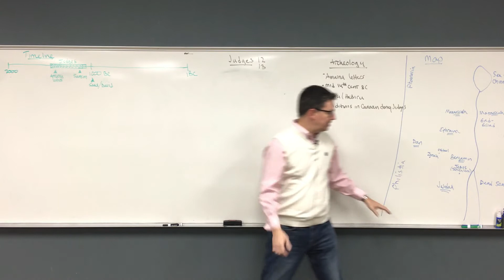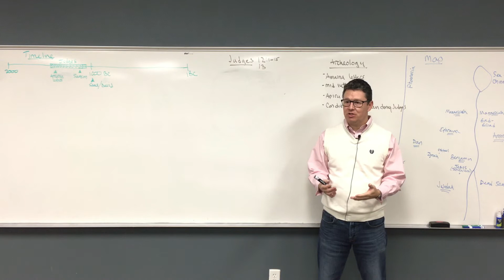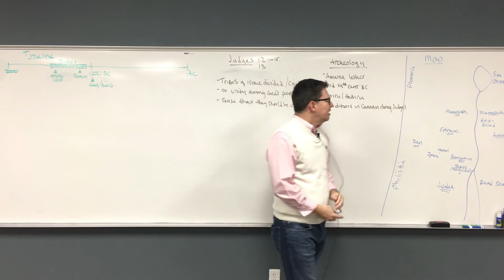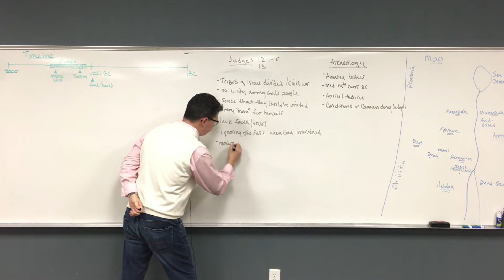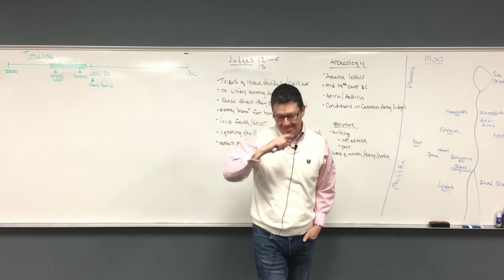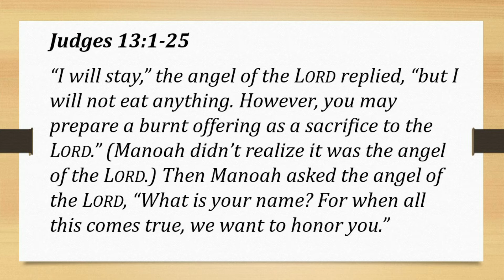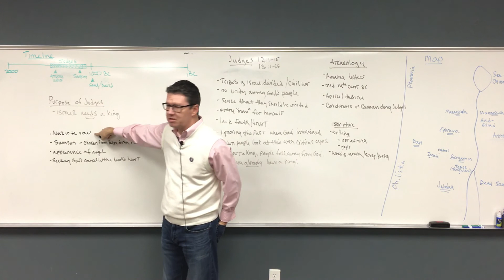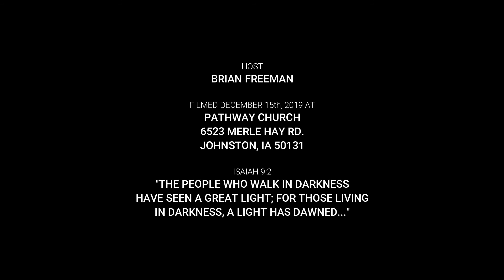Judges 12-13: Wishes Becoming Horses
The birth of Israel's most famous judge has many parallels with the birth of Christ: An angel announces his coming to a woman who has never born any other children; the angel makes an additional announcement to the woman's husband, the boy is destined to be a chosen leader of his people, and the Spirit of God was destined to work powerfully in his life.

But unlike Jesus, Samson was a flawed human who repeatedly struggled to act righteously and follow God. But even though Samson was an imperfectly flawed sinner, GOD was able to make Samson righteous and work through him to fulfill his holy plans in the world. We can learn an important lesson from Samson by realizing that God can do amazing things through anyone...no matter how flawed or broken we are.

Remarkably, a huge stash of ancient clay writings have been found that date to the period of the judges and confirm that a group of people called the "Apiru" (possibly "Hebrews") were active in Canaan during this period and were fighting against the allies of Egypt. These "Amarna Letters" provide evidence corroborating the Biblical account of Canaanite tribes attempting to consolidate their power and drive their enemies from the land.